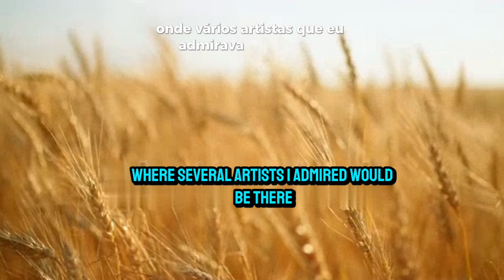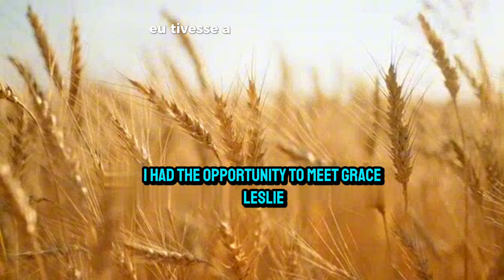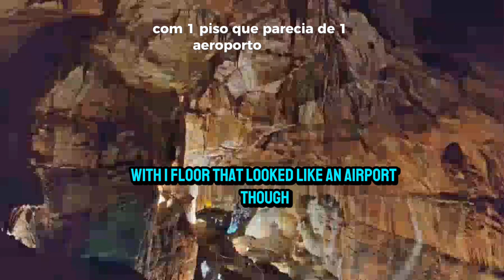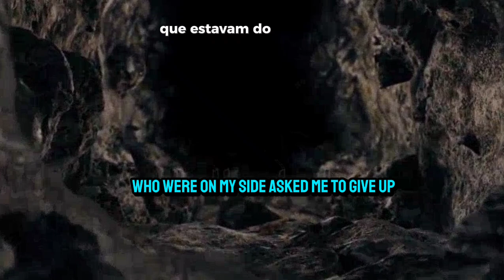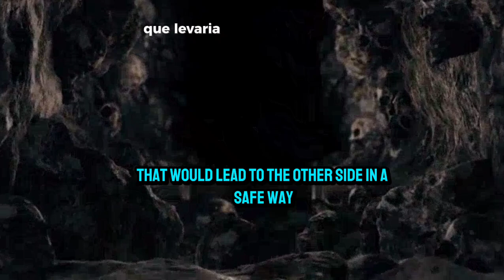A oportunidade (Mistérios de North Park)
Acompanhe as crônicas e mais informações sobre meus livros pelo meu Instagram (disponível na bio)